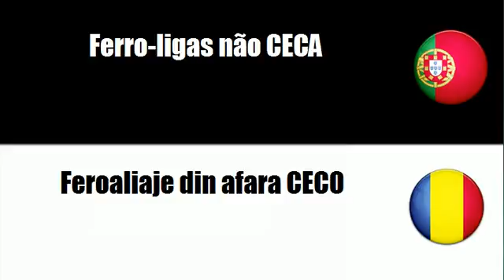Aprenda vocabulário Romeno # Tema = Ligas